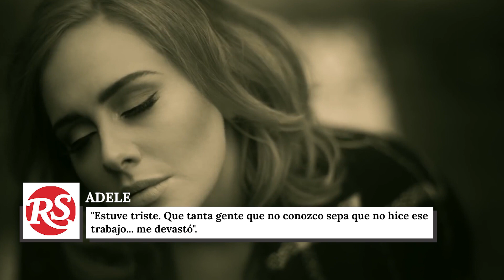Así Es Como Adele Supo Que Su Matrimonio Había Acabado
Lo único más esperado que su próximo álbum fue la entrevista de Adele con Oprah Winfrey. Mientras que Adele se encarga de emocionarnos con sus letras y su voz, Oprah consigue hacer lo mismo con sus palabras y sus preguntas que invitan a la reflexión.

Desde su estrellato hasta su pausa musical, para luego lanzar el aclamado "Easy On Me", Adele no se rinde. Sabemos que lo ha hecho en medio de graves trastornos en su vida personal, ya que finalizó el divorcio de su ex marido Simon Konecki en el 2021 y aunque se concretó dos años después de que la pareja lo solicitara en septiembre del 2019, según ET Online, la cantante llevaba tiempo callando sus efectos en su salud emocional.

Desde su separación, los fans esperaban cualquier cosa, ya fuera en forma de entrevista o de un nuevo álbum muy emocional. Ya hemos podido ver algo cuando se ha sincerado con la revista Rolling Stone. La artista declaró recientemente al medio de comunicación,

"Estuve triste. Que tanta gente que no conozco sepa que no hice ese trabajo... me devastó".

Su entrevista con Oprah ha sacado a relucir más cosas. La entrevista exclusiva -que se publicó el 14 de noviembre- no decepcionó. Adele fue tan sincera como siempre. De hecho, incluso reveló el sorprendente momento en que supo que su relación había terminado.

En una forma que sólo Oprah puede aprovechar, Adele habló de todo, desde su álbum hasta su pérdida de peso. Sin embargo, la estrella fue honesta sobre su divorcio, recordando el momento en que se dio cuenta de que quería terminar. La cantante de "Hello" reveló a Oprah que hizo un test de personalidad en una revista. Cuando le hicieron la pregunta,

"¿Qué es algo que nadie sabría de ti?", se dio cuenta la estrella de su respuesta,

"Realmente no soy feliz. No estoy viviendo, sólo estoy avanzando a duras penas".

Simplemente tuvo que darse cuenta,

"¿Qué estoy haciendo? ¿Para qué lo estoy haciendo?"

Adele tampoco sintió culpa sobre su divorcio. De hecho, como reveló anteriormente a Vogue, no cree que ninguno de los dos haya hecho nada malo. Reflexionó diciendo,

"Ninguno de los dos se hizo daño ni nada por el estilo. Simplemente fue así: Quiero que mi hijo me vea realmente amando y siendo amada. Es realmente importante para mí".

Adele está bien. Como dijo recientemente a Oprah, la cantante está avanzando, compartiendo la crianza de sus hijos con su ex marido, Simon Konecki. Viven cerca el uno del otro y según Adele, siguen siendo cercanos. Adele admitió a Oprah,

"Siento que [Simon] y Angelo fueron ángeles enviados a mí, así es como me siento".

Su nuevo álbum, "30", saldrá a la venta el viernes 19 de noviembre. Como recuerda USA Today, su tema "Easy On Me" alcanzó el número 1 del Billboard Hot 100 a finales de octubre. Y aunque su nueva imagen corporal fue analizada hasta la saciedad, Adele tampoco se estresa por ello. Sigue siendo, dijo a Oprah, positiva. Además, dijo,

"No es mi trabajo validar lo que la gente siente por su cuerpo".

Por último, Adele tiene un nuevo pretendiente. Ella y el agente deportivo Rich Paul comenzaron a salir a principios del 2021. Lo más importante es que, como le dijo la cantante de "Rolling in the Deep" a Oprah, esta relación es dramáticamente diferente a las anteriores. Es el primer romance de Adele en el que también se ama a sí misma.